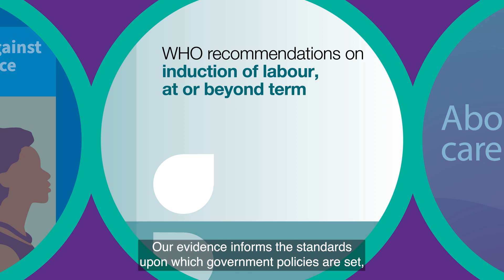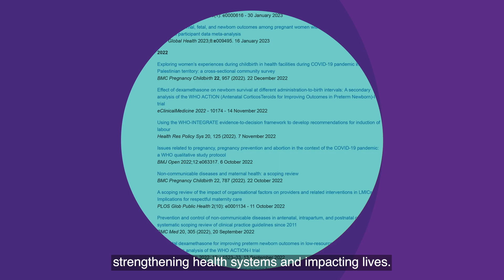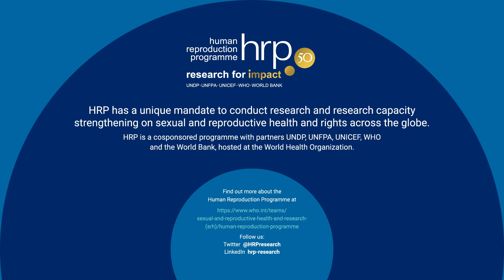HRP: Celebrating 50 years of generating evidence, strengthening health systems and impacting lives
Since 1972, HRP has been at the forefront of research for sexual and reproductive health and rights.

We’ve made it our mission to work on fundamental health and human rights issues that impact us all, but are much-too-often stigmatized or swept aside.